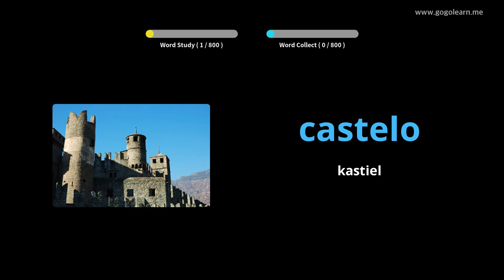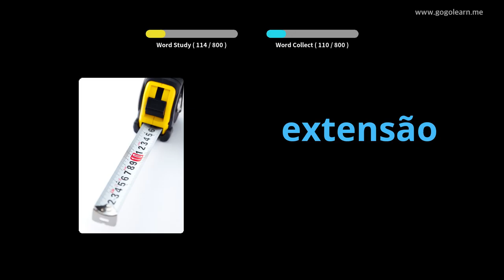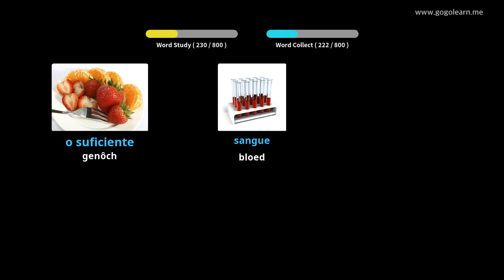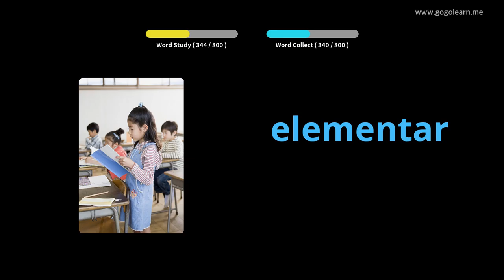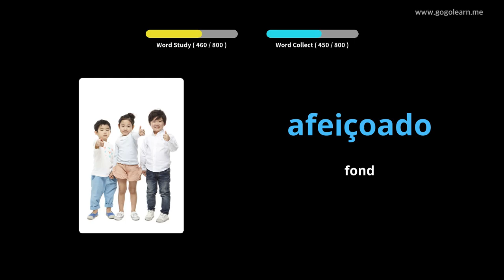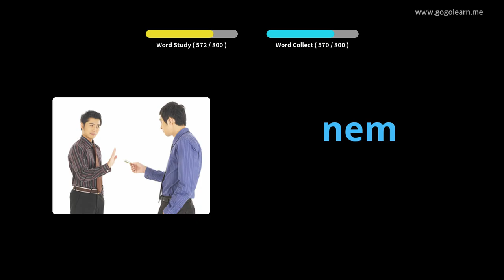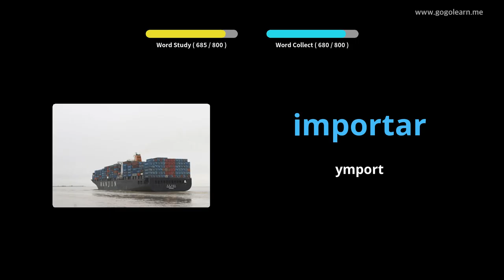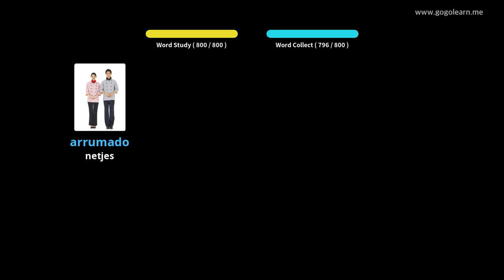Portugeeske wurdskat middelbere skoalle | Golearn